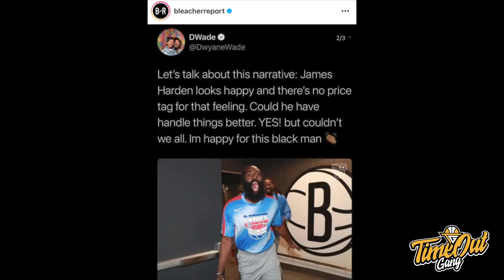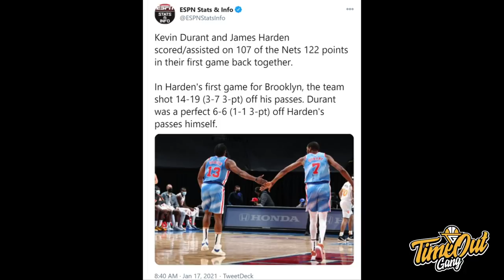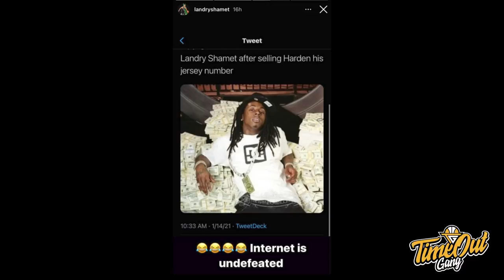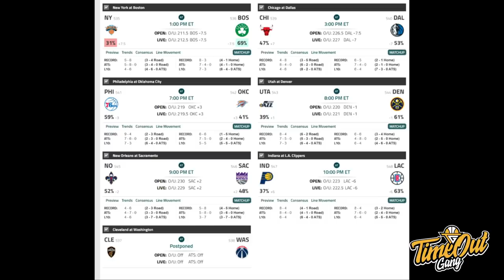Time Out 17 Jan 2021: Debut James Harden Menjanjikan Untuk Nets? // Caris LeVert Ada Masalah Ginjal